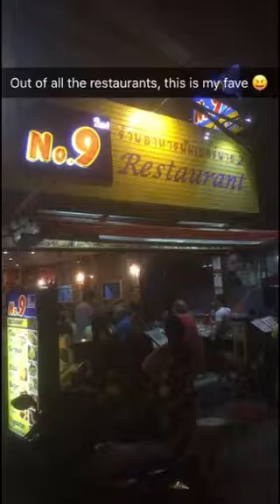Thailand Sunrise Tour